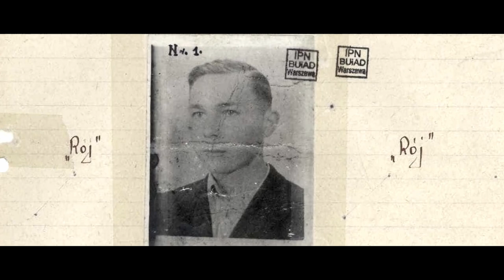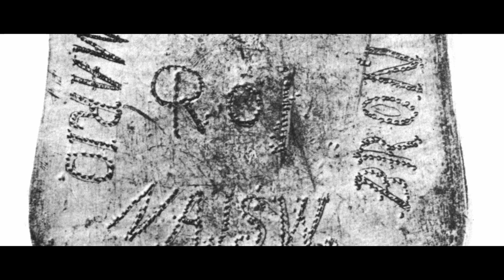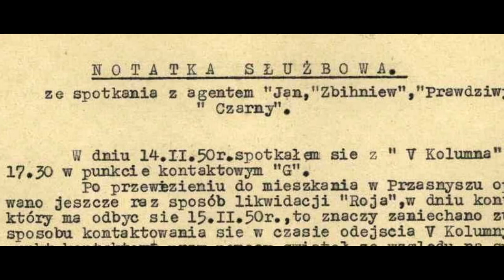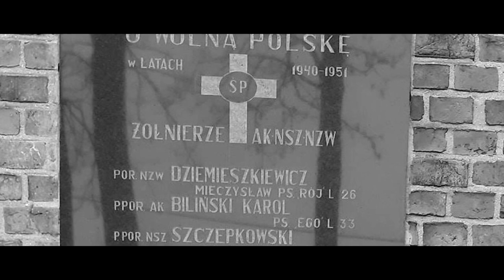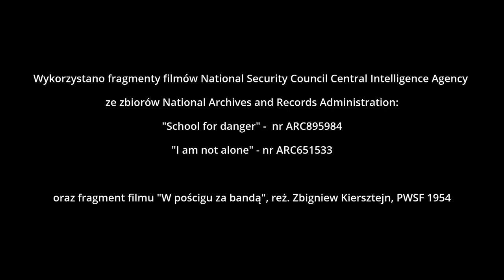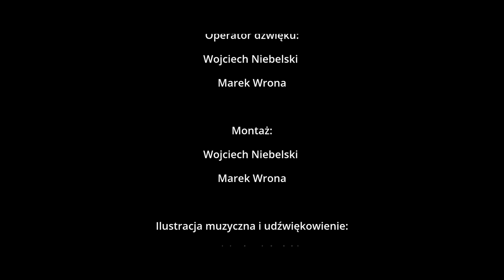PPOR. MIECZYSŁAW DZIEMIESZKIEWICZ PS. „RÓJ" - PATRON 5 MAZOWIECKIEJ BRYGADY OT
ŚWIĘTO 5 MAZOWIECKIEJ BRYGADY OBRONY TERYTORIALNEJ IM. PPOR. MIECZYSŁAWA DZIEMIESZKIEWICZA PS. „RÓJ"

Święto 5 Mazowieckiej Brygady Obrony Terytorialnej jest obchodzone 7 lipca dla upamiętnienia Akcji Burza.

W 2018 roku, podczas centralnych obchodów Dnia Pamięci Żołnierzy Wyklętych w Warszawie, Minister Obrony Narodowej wręczył Dowódcy 5 Mazowieckiej Brygady OT decyzję w sprawie przejęcia dziedzictwa tradycji, nazwy wyróżniającej - Mazowiecka, nadania imienia patrona - ppor. Mieczysława Dziemieszkiewicza ps. „Rój” oraz ustanowienia święta 5MBOT. „Rój" to jedna z legend podziemia niepodległościowego Mazowsza. Był postrachem bezpieki i komunistów w powiatach ciechanowskim, przasnyskim i pułtuskim.

Dowódcą 5MBOT jest płk Mieczysław Gurgielewicz. Brygada liczy dzisiaj ponad 2 tysiące żołnierzy, z czego blisko 1900 stanowią żołnierze - ochotnicy.
Wszystkiego najlepszego z okazji Waszego święta!